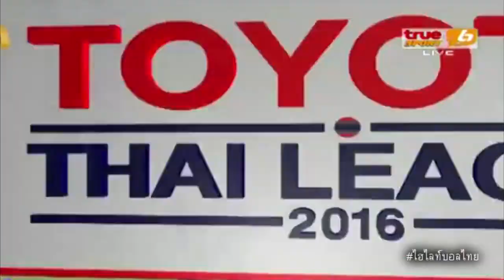ทีมชาติไทยU19 2-1 ลาว รีบจัดเลย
แนะนำเว็บเดิมพันกีฬา แทงบอล
หวย มวย ไก่ชน คาสิโนออนไลน์
อยู่ที่ไหนก็เล่นได้ สมัครรับโบนัส 20% ไปเลย
Add Line : @casa987 (อย่าลืมใส่ @ด้านหน้าก่อนนะ)
หรือแอด Line คลิก รับโบนัสพิเศษมากมาย